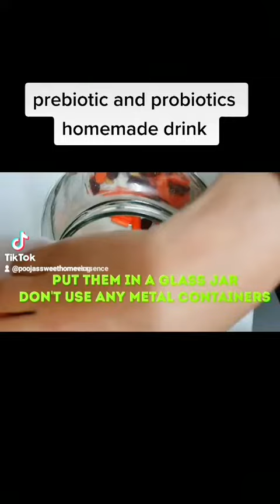My home made pre& Probiotics drink which is one of my favourite drink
One of my favourite pre and probiotics drink which is my favourite one